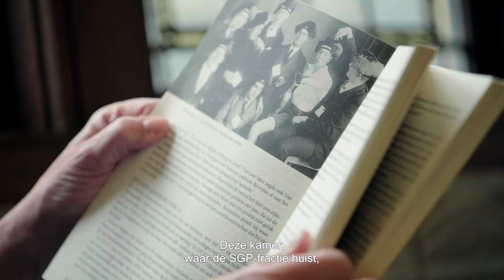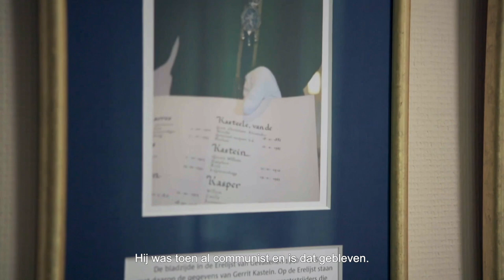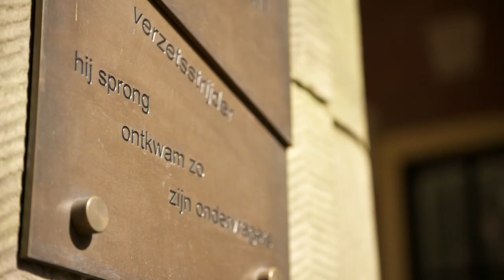75 jaar Bevrijding - De Gerrit Kasteinkamer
Digitale rondleiding langs plekken in het Tweede Kamergebouw die een bijzondere betekenis hebben in het licht van de Tweede Wereldoorlog.